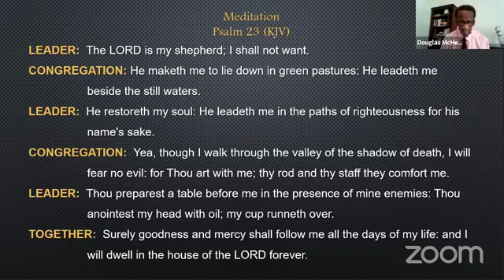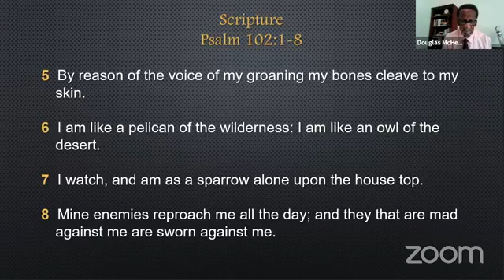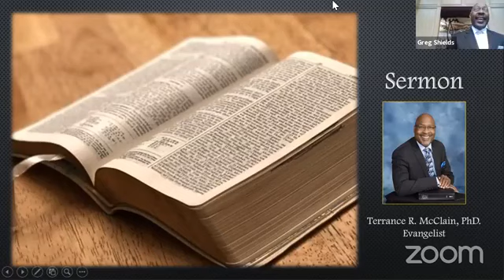"When Life Overwhelms You" | Psalm 102:1-8 | Sunday Morning Worship, May 23, 2021